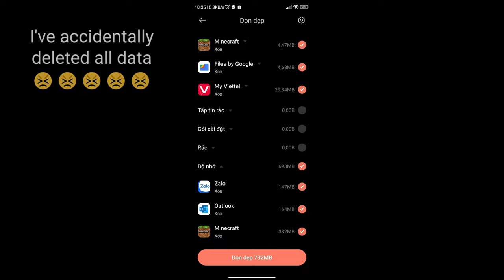Survival Minecraft Bedrock Episode 00 - Who am I? - It's such a good beginning... or not?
I am WitherBoy, a new YouTuber. I hope my videos will help you relax after a long day. In this episode, what have I done? What will come next? Make sure to watch the whole video to find out!